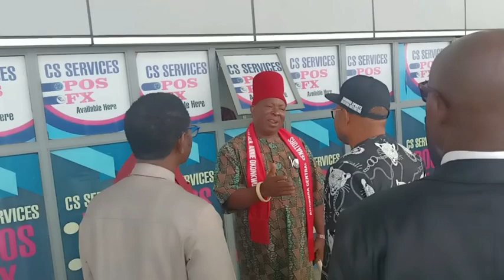Akpabio, Obi, Umeh, Others Bid Farewell To Late Sen Annie Okonkwo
Senate President - Godswill Akpabio, the Presidential Candidate of the Labour Party (LP) in the last general election - Mr Peter Obi and the Senator representing Anambra Central - Senator Dr. Victor Umeh on Wednesday bade farewell to Senator Annie Okonkwo, who represented Anambra Central senatorial zone in the Senate between 2007 and 2011.

The funeral mass held at the St. Paul’s Catholic Church, Ojoto, also attracted the governors of Anambra and Abia, serving and non-serving senators from the state and outside the state, among others.

Senator Victor Umeh, in his condolence message described Sen Okonkwo as a great man who served both God and Humanity in His lifetime.

He said: “Sen. Annie Okonkwo was a Consummate Politician and a Successful Businessman. He had a very tenacious spirit in pursuit of the things he believed in, and never accepted any Challenge as insurmountable.

“He had a rare positive attitude to all things, and was a compassionate personality. He impacted so many lives and left a Legacy of Love and affection towards other people. We shall miss him in Anambra State, Igboland, and Nigeria as a whole.”

Senator Umeh prayed God to grant the deceased eternal rest and the family he left behind the fortitude to bear the irreparable loss.